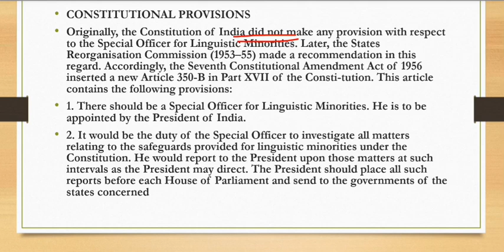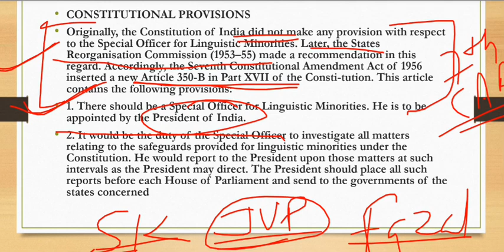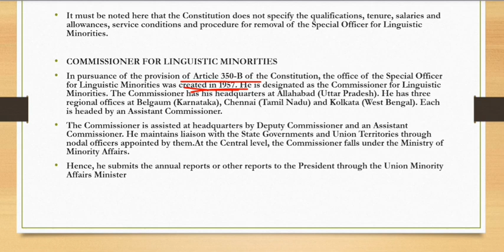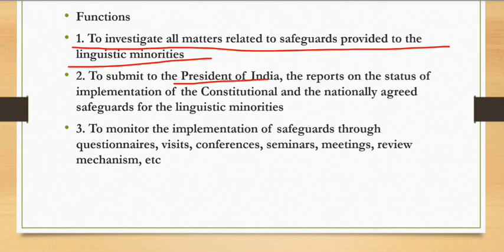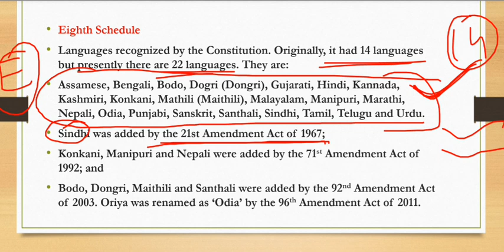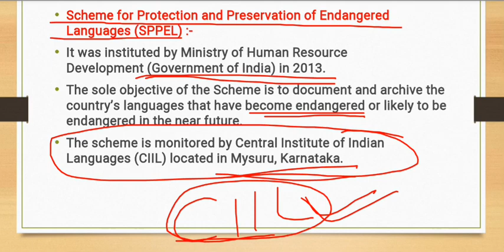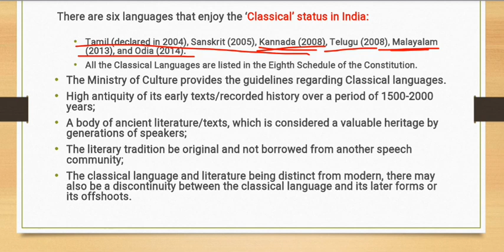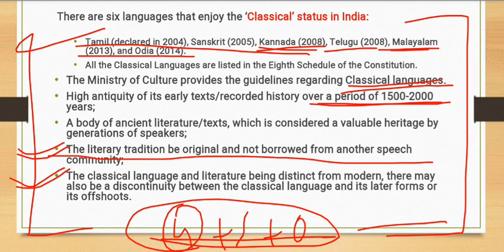Laxmikant Polity - Special officer for linguistic minorities & Schedule & Classical Languages